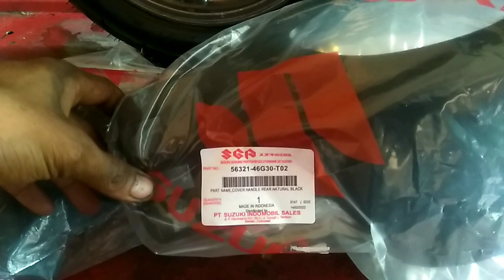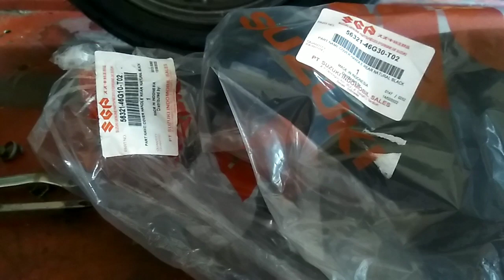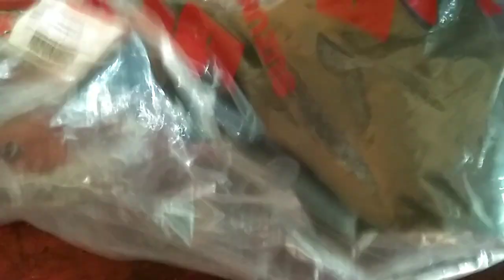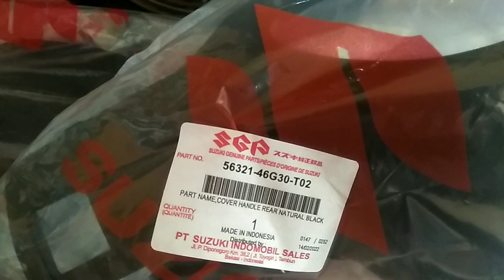perbedaan cover speedometer suzuki spin pertama dan ke 2 memang beda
Perbedaan cover speedometer suzuki spin pertama dan ke 2 memang beda awas jangan salah beli simak video berikut dari sjbm oficial bagi yang suka dengan video sjbm oficial silahkan like comment n scrb bos terimakasih selamat menyaksikan